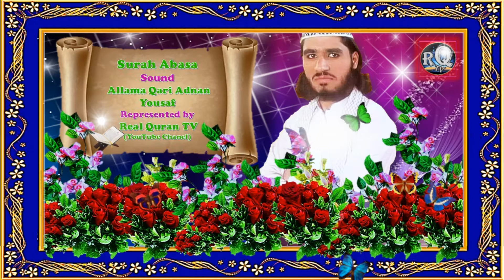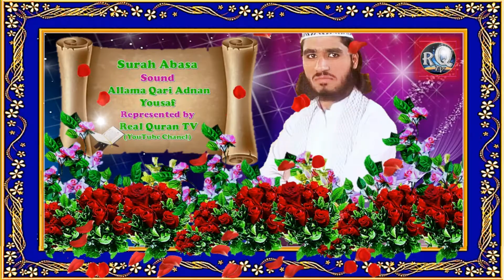Quran ke tilawat Quran surah abasa Qari Adnan Yousaf ke hubsurat awaz ma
tilawat Quran surah abasa